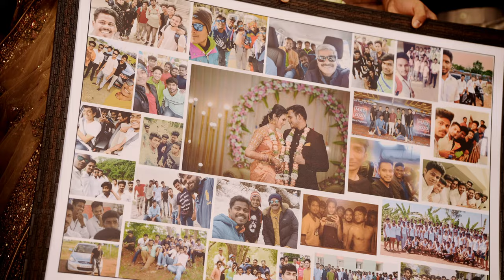Salem Grand Hindu Wedding | Samarjith & Sonika | ISWARYA PHOTOS™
As two souls embark on the journey of a lifetime, let the union of Murai Maapillai and Murai Ponnu be a testament to love's enduring power. May your days be filled with shared dreams, laughter that echoes through the years, and a love that grows stronger with each passing moment. Here's to a lifetime of joy, understanding, and the beautiful adventure of marriage
Sonika ❤ Samarjith

Event : Hindu Wedding
Groom & Bride : Samarjith & Sonika
On : 26 & 27 Oct - 2023
Venue : MSS Mahal, Mecheri, Salem.